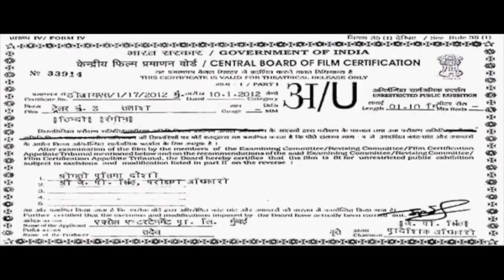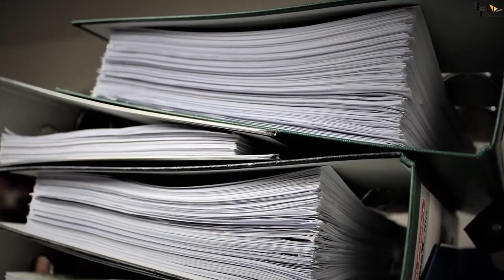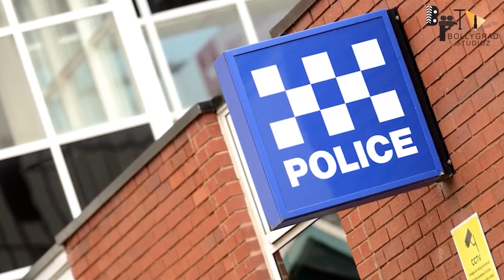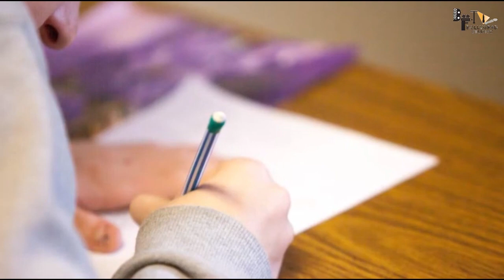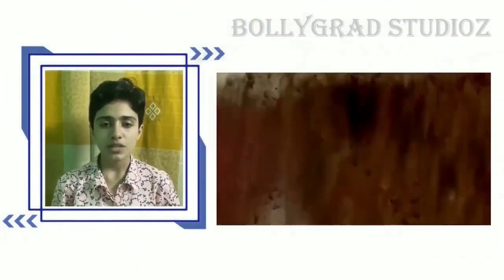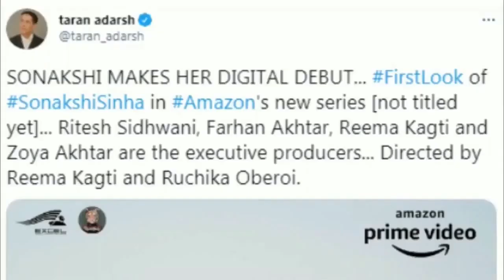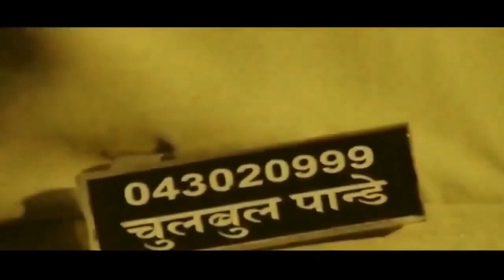Dabangg 4 | Full Movie HD Facts 4K | Salman Khan |Suhana Khan |Sonakshi Sinha |Rohit Shetty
🎬 Movie Credits:
Directed by: Rohit Shetty
Produced by: Salma Khan, Arbaaz Khan, Nikhil Dwivedi
Director of Photography: Mahesh Limaye
Music Director: Sajid Wajid
Story: Salman Khan
Screenplay: Salman Khan, Prabhu Deva, Dilip Shukla and Aloke Upadhyaya
Dialogues: Dilip Shukla and Aloke Upadhyaya
Associate Producer: Shamiraah Nambiar